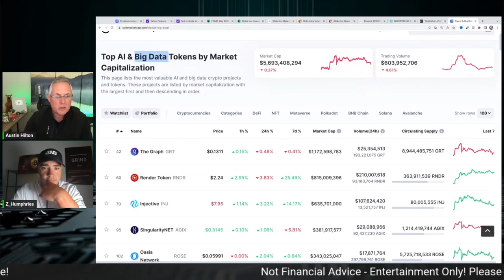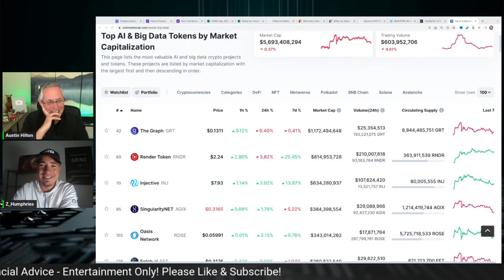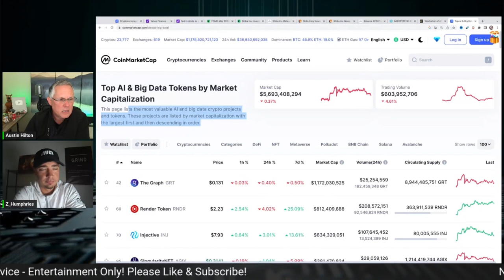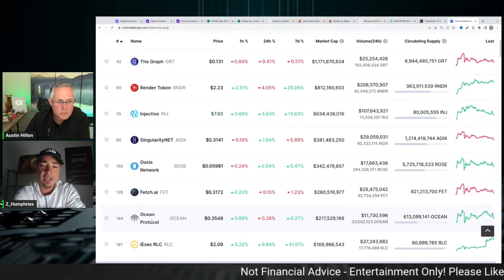WILL THE AI CRYPTO SECTOR EXPLODE?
WILL THE AI CRYPTO SECTOR EXPLODE? AI CRYPTO PROJECTS: WILL THEY REALLY WORK? How will crypto work in the AI crypto projects that are blowing up in 2023? AI crypto coins - how will they work within this entire crypto market?